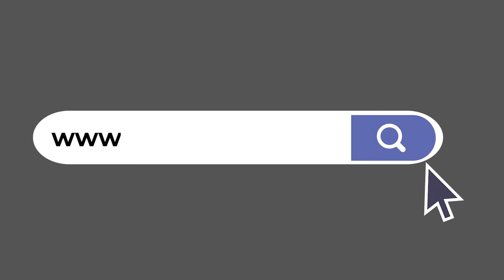Drunk girl in pune causes traffic jam! Creates nuisance on road | The Loksatta | Viral Video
પૂણેમાં દારૂનાં નશામાં ડૂબેલી છોકરીએ જૂઓ શું કર્યું!? વીડિયો થયો વાયરલ

પૂણેમાં દારૂ પી ને છાકટી થયેલી છોકરીનું કારસ્તાન, રસ્તા પર સુઈ જઈને ટ્રાફિક જામ કર્યો, જુઓ VIDEO

Pune Viral Video: દારૂના નશામાં ભાન ભુલીને એક છોકરીએ કરેલા તમાશાનાં પગલે સ્થાનિક વિસ્તારનો ટ્રાફિક થોડા સમય માટે અટકી ગયો હતો. પૂણેના હિરાબાગ વિસ્તારની સામે આવેલી ઘટનામાં યુવતિએ એટલી હદ સુધી નશો કરી લીધો હતો કે તેને કોઈ પણ પ્રકારનાં હોશ નોહતા. આલ્કોહોલનાં નશામાં ડૂબેલી છોકરીએ ભારે હંગામો મચાવ્યો હતો અને તે રસ્તા પર સૂઈ ગઈ હતી.

A drunk girl in Pune  fell asleep on road. Watch what she did next!